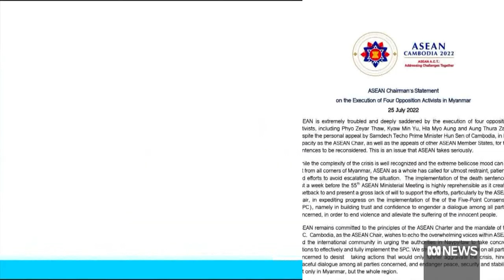Myanmar defends executions as 'justice for the people' as condemnation grows | The World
The families of four political prisoners who were executed in Myanmar say they're still trying to get their bodies home. There's growing international outrage over the men's deaths, with Malaysia accusing Myanmar of committing crimes against humanity, adding the junta should not be allowed to attend ministerial level meetings in the region. As Sarah Jane Bell reports, masked protesters have risked arrest in Yangon, but their fight for justice has been backed up by larger demonstrations in neighbouring Thailand.